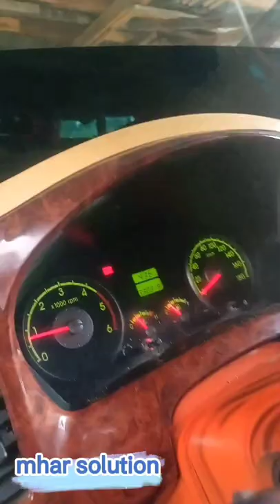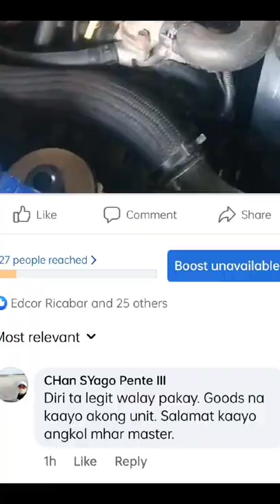Kia bongo3 pinalitan lang ng fuel injector washer dina umaandar.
related topic
kia k2700 engine conversion